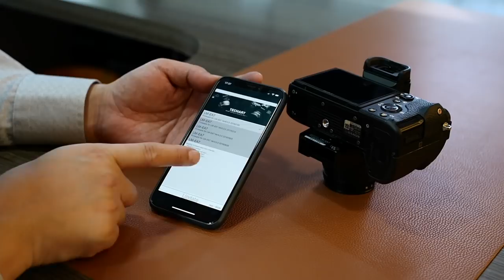Leica M鏡頭也可以自動對焦天工接環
LEICA鏡頭也可以自動對焦
TECHART天工自動對焦接環已經出現了一段時間，它可以令你的LEICA手動對焦鏡頭變成自動對焦鏡頭 但是如果你不知道就要看看這個短片。

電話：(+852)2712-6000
辦公時間：星期一至六 11:30 ~ 20:00
公眾假期:11:30 ~ 19:00
星期日休息

辦公時間：星期二至六 12:00 ~ 21:00
星期日、一及公眾假期12:00-20:00
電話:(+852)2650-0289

Business hour: Monday to Saturday 11:30 ~ 20:00
Public holidays 11:30 ~ 19:00, Sunday close
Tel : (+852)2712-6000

SimCity Branch:
Business hour: Tuesday to Saturday 12:00 ~ 21:00
Sunday, Monday, Public holidays 12:00 ~ 20:00